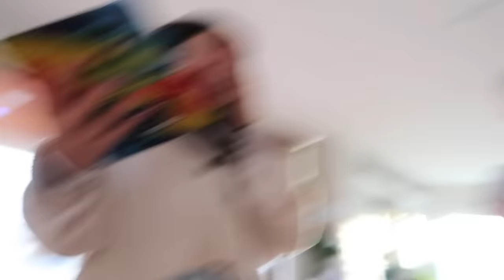BECOMING 13 YEARS OLD FOR A DAY!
i lived the day in the life of a 13 year old and got a FULL makeover. my mom exposed me and told her thoughts about Brent... enjoyyyyy!